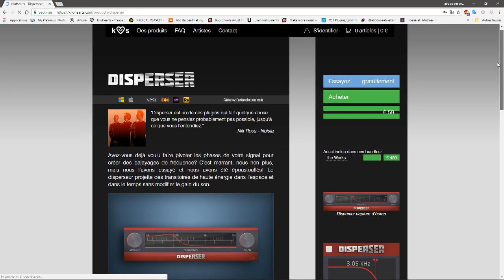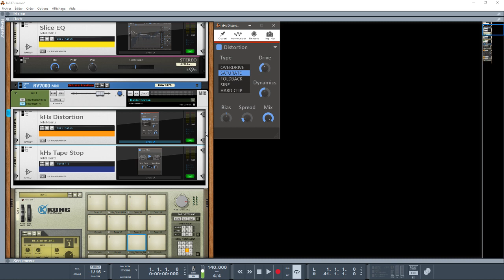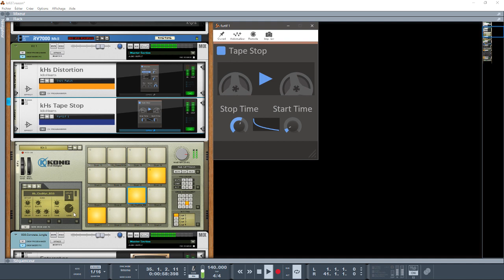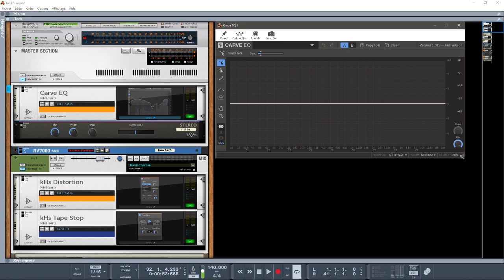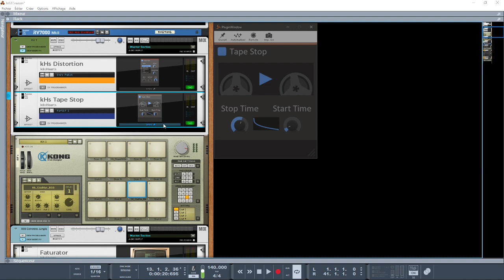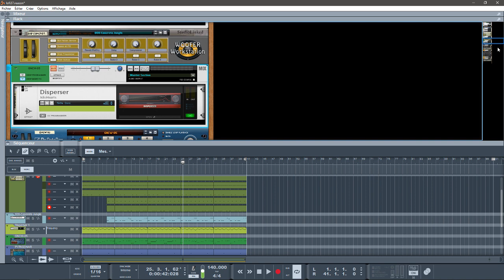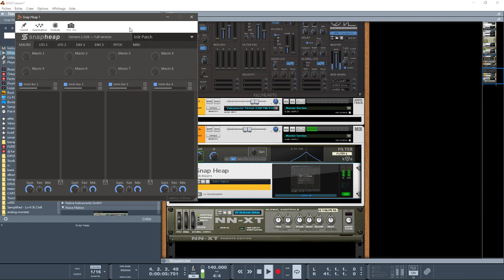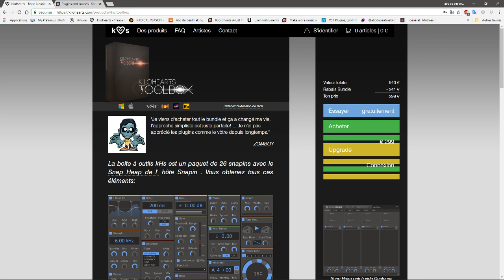PRÉSENTATION DES EFFETS ET SYNTHÉ KILOHEARTS DANS REASON10.4